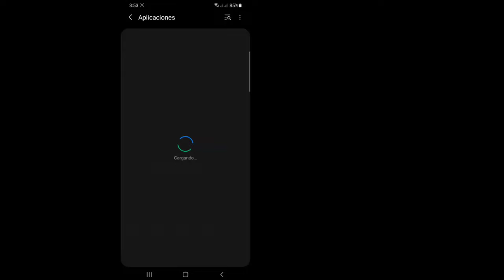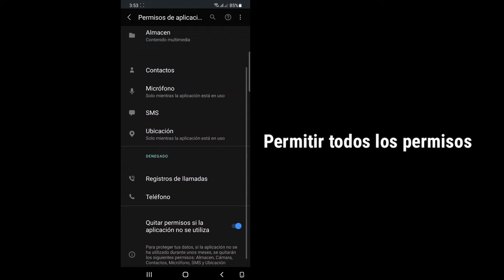Cómo solucionar el problema de la videollamada de Whatsapp | Cómo ACTIVAR las VIDEOLLAMADA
En este video, le mostraré cómo solucionar el problema de las videollamadas en WhatsApp. Es un método muy fácil y sencillo. Mire el video y aprenda, la videollamada de WhatsApp no ​​funciona.